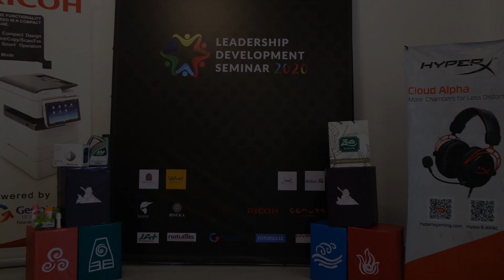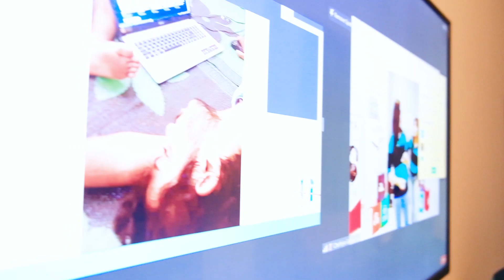Leadership Development Seminar 2020 by AIESEC in University of Kelaniya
Leadership Development Seminar is the annual largest conference conducted by AIESEC in University of Kelaniya